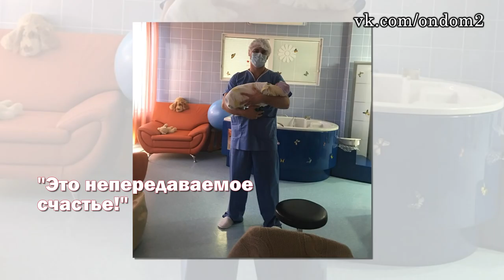Дарья Пынзарь родила! Последние новости дома 2 (эфир за 16 мая, день 4389 )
В этом выпуске новости и слухи  про следующих действующих и бывших участников дома 2: Татьяна Родионова, Евгений Шульга, Андрей Дубков, Снежана Камбур, Ирина Александровна Агибалова, Оксана Ряска, Наталья Толстая, Екатерина Король, Денис Козлович, Александра Артёмова, Николай Должанский, Руслана Мишина, Ольга Рапунцель, Дмитрий Дмитриенко, Татьяна Кирилюк, Дарья Пынзарь, Сергей Пынзарь, Дарья Пынзарь родила.

Уважаемые зрители! Смотрите сегодня  на нашем канале эфир новостей дома 2  за 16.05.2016.
Не забывайте смотреть эфиры дом 2 на ТНТ, так как в новостях обо всём не расскажешь. Сегодня  4389 день телестройки, а значит на ТНТ выйдут следующие выпуски проекта дом 2:   дневной эфир за 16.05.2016 (lite),  вечерний эфир за 16 мая 2016

("Город любви") и  ночной   выпуск ("После заката"). Дневной эфир выходит в 9 утра, вечерний эфир в 23-00 и ночной ровно в полночь.